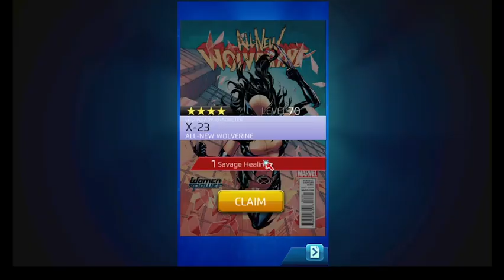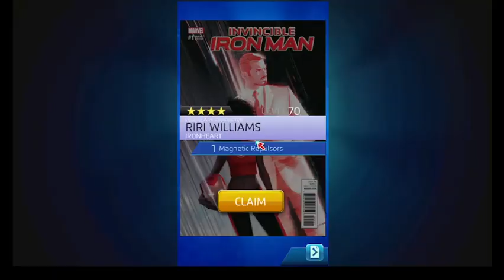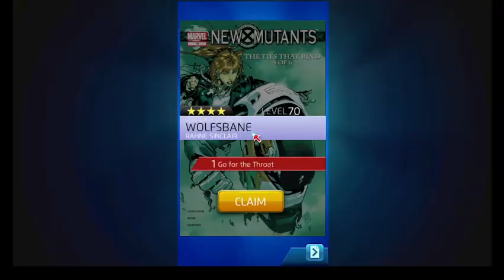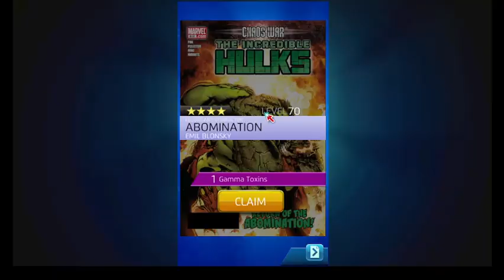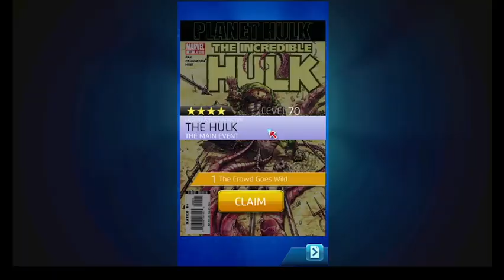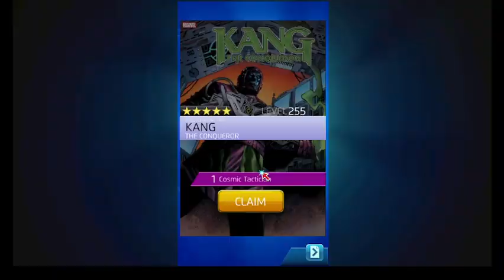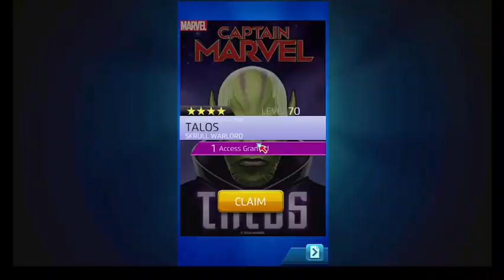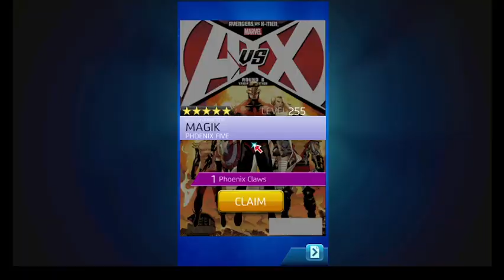marvelpuzzlequest My Birthday so I pulled 129 Legendary Token Pulls & 5 new 5* champions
So my birthday is May 7th and I want Kang and Jeff championed. Plus Magik is tagging along. I managed a 20% pull rate. YAY!!!